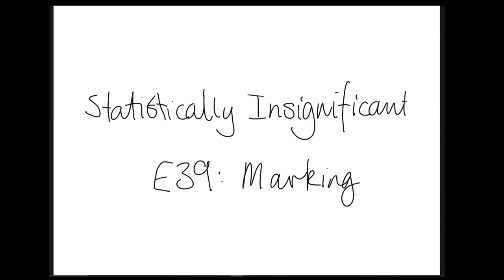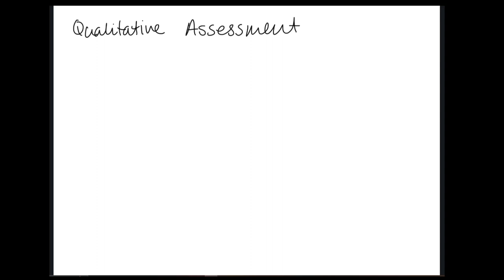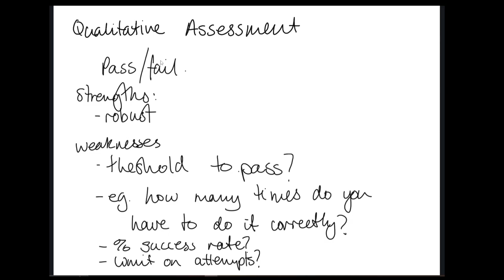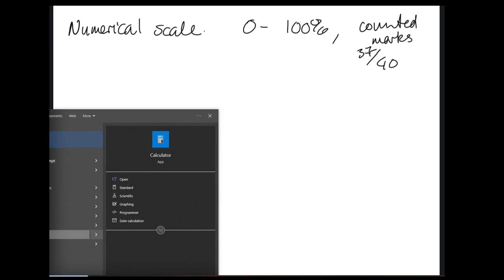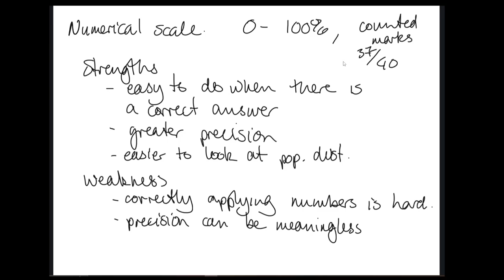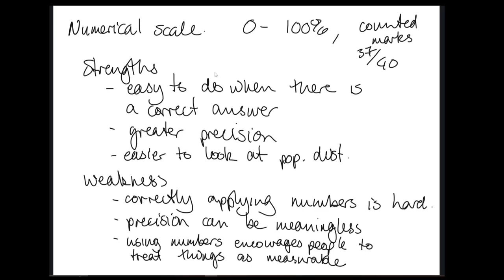E40 Marking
Marking schemes are statistical objects and boy are they weirdones.